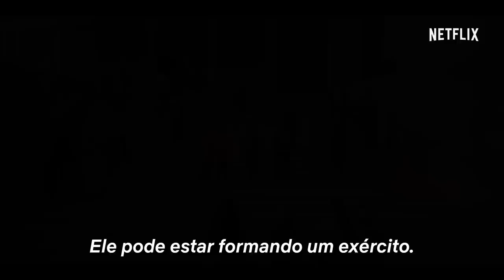Messiah | Temporada 1 - Trailer oficial | Netflix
Quem você acha que ele é? Assista a Messiah na Netflix.